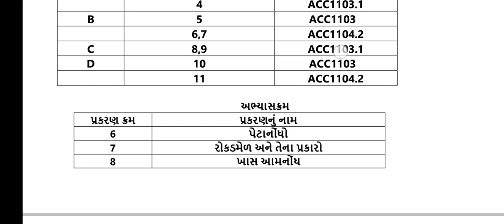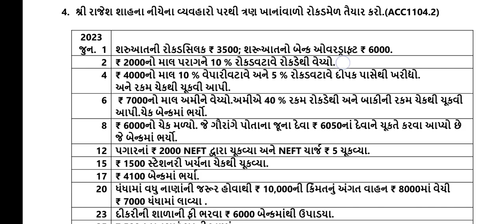class11commerce નામા ના મૂલતત્વો question bank 3(September) gujaratimedium gseb